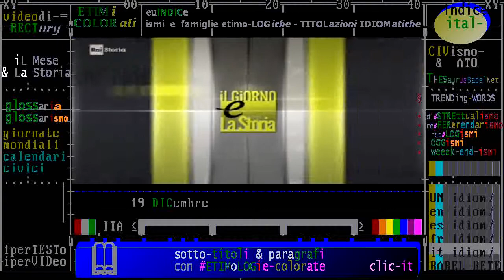§.2/- (anniversari-morte 1996) ** 19 dicembre ** Parigi: Marcello Mastroianni, attore italiano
- Civismo & ATO

(anniversari-morte 1996) ** 19 dicembre ** Parigi: Marcello Mastroianni, attore italiano
:raistoria - iL Giorno e La Storia. Accadde Oggi - 19 dicembre: Marcello Mastroianni, il volto della Dolce Vita
19/12/1996 -  Muore a Parigi, all’età di 72 anni, l’attore Marcello Mastroianni.
Interprete eclettico, in coppia spesso con Sophia Loren, Mastroianni è il protagonista preferito da Federico Fellini, per il quale interpreta “La Dolce Vita”, nel 1960, e “8 e mezzo”, nel 1963. Colpito da un tumore polmonare, realizza (...)

:wp-it:
Marcello Mastroianni, all'anagrafe Marcello Vincenzo Domenico Mastrojanni (Fontana Liri, 28 settembre 1924 – Parigi, 19 dicembre 1996), è stato un attore cinematografico italiano.
È stato tra gli interpreti italiani più conosciuti e apprezzati all'estero negli anni sessanta e settanta, soprattutto per i ruoli da protagonista nei film di Federico Fellini e per le pellicole recitate in coppia con Sophia Loren. Capace di destreggiarsi perfettamente sia nei ruoli drammatici che in quelli comici, è generalmente affiancato ai "mostri" della commedia all'italiana Alberto Sordi, Ugo Tognazzi, Vittorio Gassman e Nino Manfredi.
È stato per tre volte candidato all'Oscar al miglior attore: per Divorzio all'italiana (1963), per Una giornata particolare (1978) e per Oci ciornie (1988). Ha vinto 2 Golden Globe, 2 Premi BAFTA, 8 David di Donatello, 8 Nastri d'argento, 5 Globi d'oro e un Ciak d'oro. È inoltre l'unico attore, insieme a Jack Lemmon e Dean Stockwell, ad aver ottenuto in due diverse occasioni il Prix d'interprétation masculine al Festival di Cannes, nel 1970 per Dramma della gelosia e nel 1987 per Oci ciornie. Ha vinto per ben due volte la Coppa Volpi alla Mostra internazionale d'arte cinematografica per Che ora è? e Uno, due, tre, stella!. Nel 1990 gli è stato conferito il Leone d'oro alla carriera.